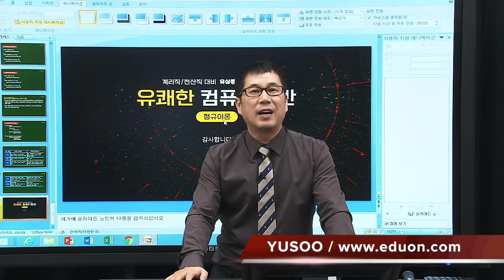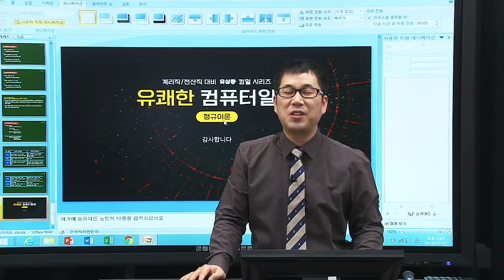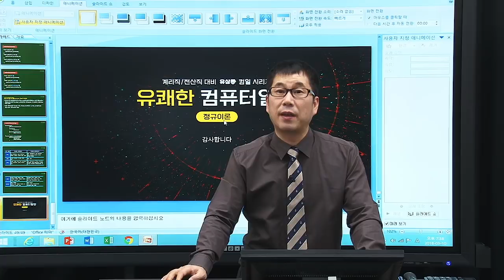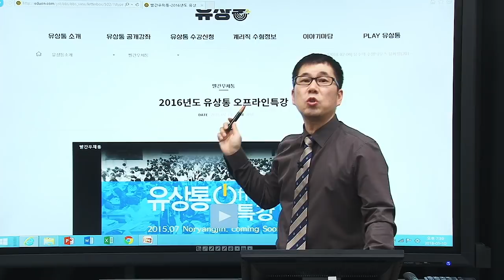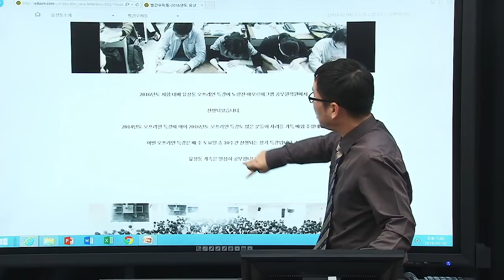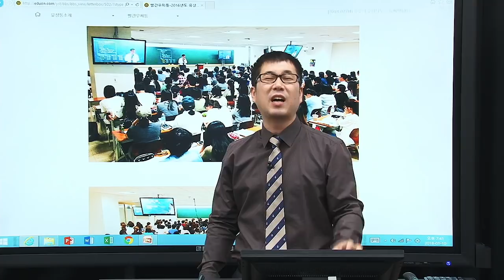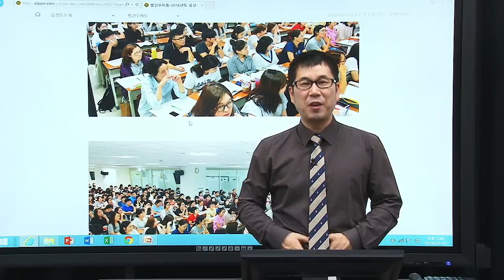2018 계리직 수험뉴스 유파발 (3월 10일)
2018 계리직 수험뉴스 유파발 (3월 10일)

유파발